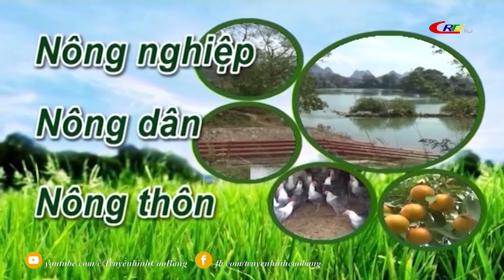Nông nghiệp - Nông dân - Nông thôn: Nông dân thu hoạch sớm sắn nguyên liệu